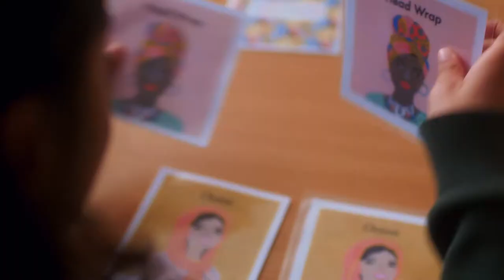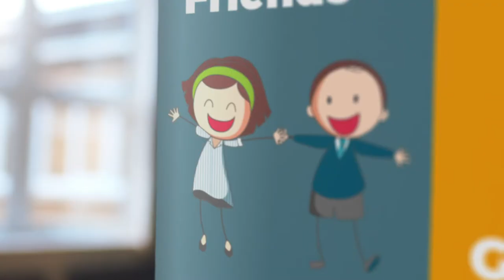Crescent School A Crescent Promise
The Crescent School Promise expresses our community’s shared values, it is a simple set of guidelines, developed and shared by all pupils and staff, that helps our pupils become Good Friends, Good Learners and Good Citizens.